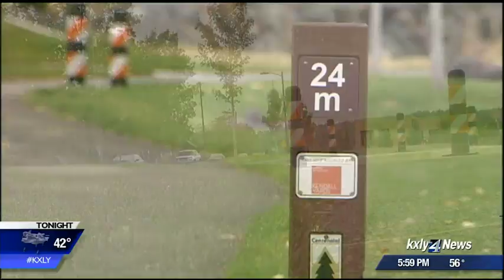Woman sues man who yelled 'hot pizza' before crashing into her on his bike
A 67-year-old woman is suing a man who crashed into her on his bike on the Centennial Trail back on September 22. KXLY4's Kyle Simchuk reports.